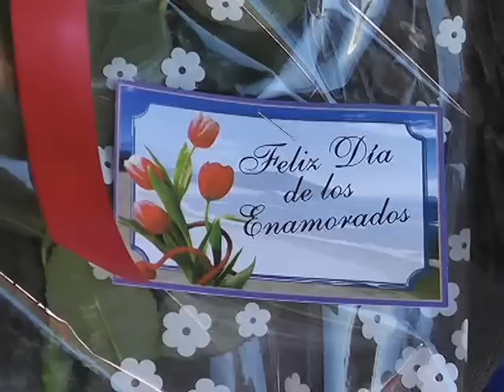DIA DE LOS ENAMORADOS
LAS ESQUINAS DE LA CIUDAD ESTUVIERON REPLETAS DE VENDEDORES DE FLORES POR EL DIA DE LOS ENAMORADOS